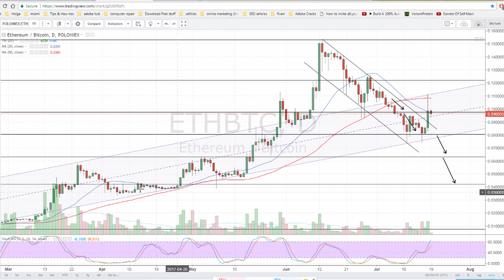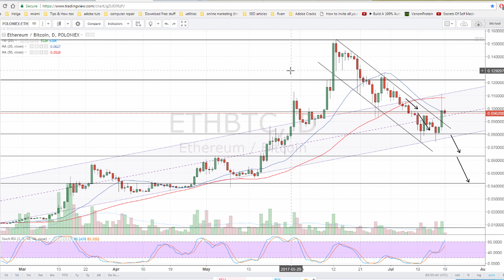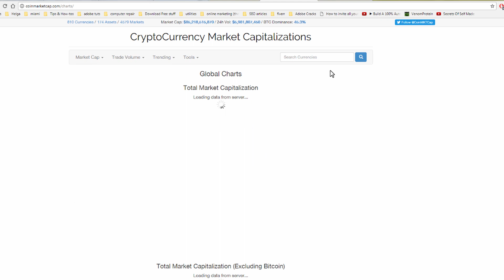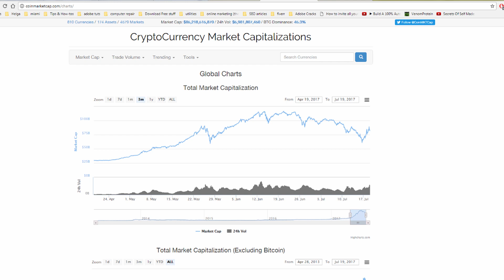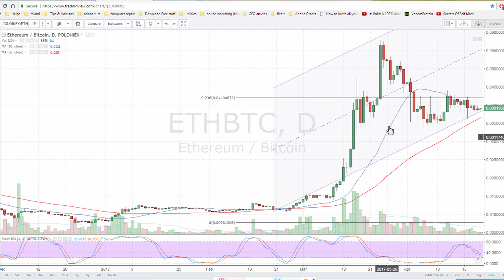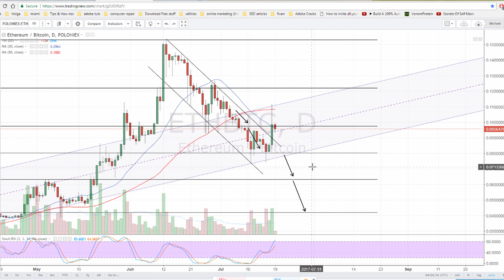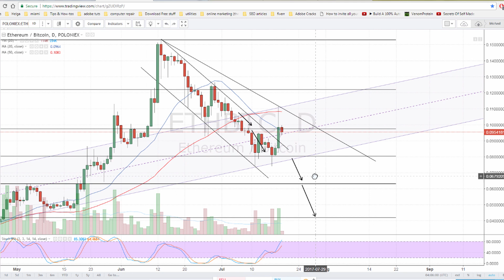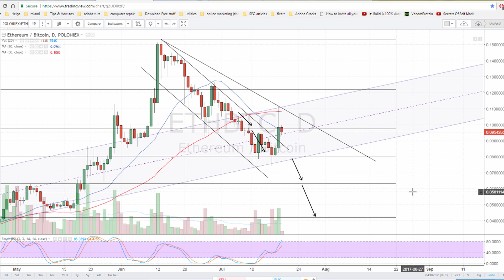Ethereum technical analysis #17 - Come back or Bull trap?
Hi everyone, I hope you're having a great day today wherever you are & thank you for being here :)

Will Ethereum recover or go down again?

This is a follow up of my series for Ethereum technical analysis. I have been doing this for a while on steemit.com and recently I started to do it in video format. I will continue posting new technical analysis twice a week for both, Ethereum & Bitcoin.

The schedule is as follows:

Monday:
Bitcoin technical analysis (one day & one week candles)

Tuesday:
Crypto market cap technical analysis

Wednesday:
Ethereum technical analysis (one day candles)

Thursday:
Bitcoin technical analysis (one day candles)

Friday:
Friday =3 (Review of the top three crypto stories of the week)

Saturday:
Ethereum technical analysis (one day & one week candles)